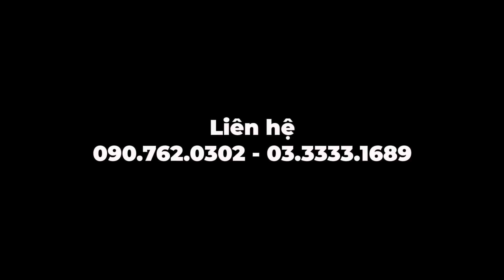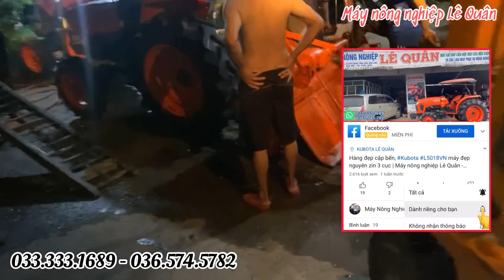Cố đố Huế mùa nào cũng đẹp. Tractor L4508 hàng siêu víp cả bộ cày xới về Hương Trà | Kubota Lê Quân